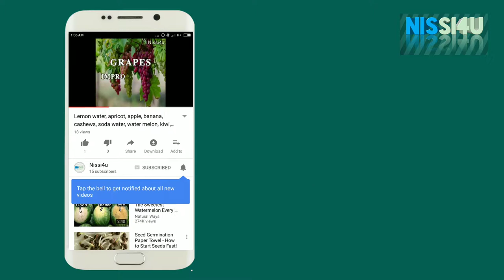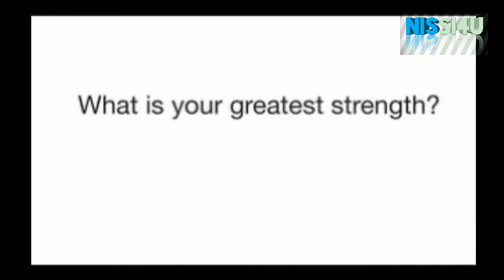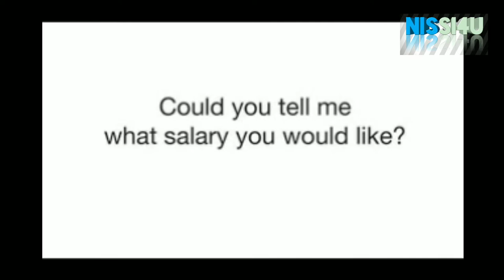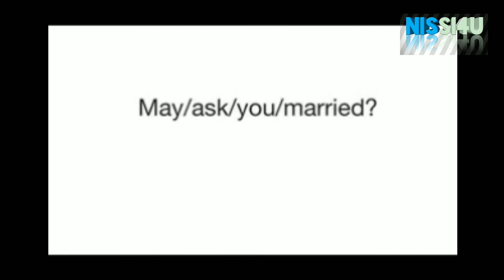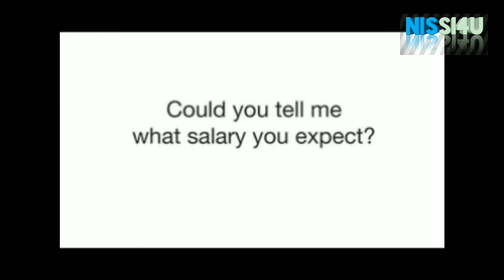Job Interview training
Sarkar Trailer - Vijay | Keerthi Suresh | A.R.Rahman | A.R.Murugadoss | SunPictures | Sarkar Tamil